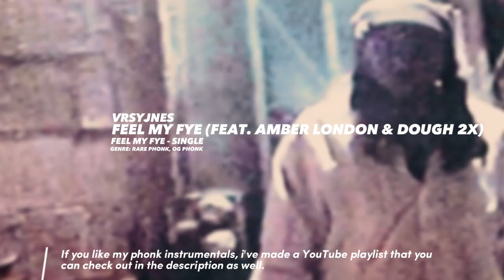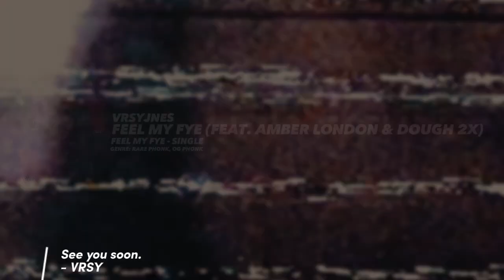VRSYJNES - Feel My Fye ft. Amber London & Dough 2x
An OG Phonk visualiser of 2019's "Feel My Fye" with Raider Klan's Amber London (@amberlondonyoutube) & Dough 2x.
I showed Amber this remix back in 2019 and she loved & approved it.
We never worked together officially but I believe we will in the future.

Check out @amberlondonyoutube for more of her classics. I suggest you listen to "Servin Fiendz" produced by @DJSmokey666

This is REAL OG Phonk.

—— Lyrics ——

[Hook: Amber London & Dough 2x]
I'm 'bout to get high, that's no lie, that's no lie
I'm 'bout to get high, off that fire, off that fire
(feel my fye, feel my fye,
feel my fye, y'all n s gon feel my fye)

[Verse 1: Amber London]
Smoking on that bi, I be high, as a plane
With my young n lil' Dough, getting that Dough
Cause we ain't playing
We ain't worried 'bout you hoes
We riding four deep in the AM, looking for a sucka ass trick
So we can go ahead and slay 'em, b
When I coming down, I might sip
.45 on my hip
Tuck down, you'll get hit
Loc's down, in this b
Mothaf***s’ 'round here out that grit
But if you don't get it then you probably getting flipped
That's why I hang with them hustlers, getting change of that work
Who got that bang, you'll get murked
Cause these boys out here be killas
I be smoking on that killa
Eyes looking like its Thriller, which means they red
Your girl took like 6 blunts to the head
Just to let the mothaf***’s know, I ain't scared
B you heard what I said, you get hung like a dread
Fire

[Hook x2][Refrain: Amber London]

[Refrain x8]

📼 WATCH MY MIDNIGHT MOBBIN' PHONK MIX:
youtu.be/nHAdfTNexh8

🤔 WHO IS VRSYJNES?
VRSYJNES is a masked music producer from South London UK, specialising in Rare Phonk, Neo Drill, Mellow Grime, Lo-Fi Trap, and Amapiano. VRSYJNES has been making Phonk since 2012, and was one of the only producers from UK pioneers creating the sound that is now known globally.

Since entering the Phonk scene in 2013, he worked with a multitude of emerging artists such as Bones, Ramirez, Ojerime, Jebonair, Raider Klan, Dragonmane, Doomshop Records, Master Flash Yen, J.K The Reaper, & Slim Guerilla. His experience within different genres, various music scenes, and years perfecting his unique sound is what keeps him standing out.

In 2015 he decided to slow down from working with artists and focused on short EP releases. Songs like "No Standing Still", "No Exposure", "Trip To M-Town" & "500K" built him a cult following on streaming websites Soundcloud & Spotify, and eventually got his music played on BBC 1Xtra, Boiler Room, Soulection & Rinse FM.

VRSYJNES is a faceless producer, championing the fact that the focus should be purely on his music. In his own words, he says: "People in general are used to getting everything without even asking; areas, faces, families and secrets can be revealed within the click of a button. There is no more sense of mystery and privacy anymore. So when you take away the accessibility, you become an enigma. I am an enigma and each concealed appearance pushes my belief that music should always be the focus, and everything else should come after."